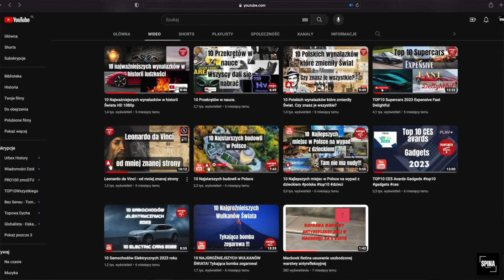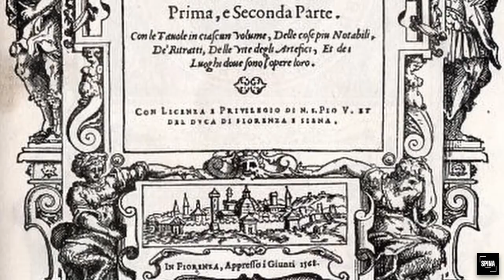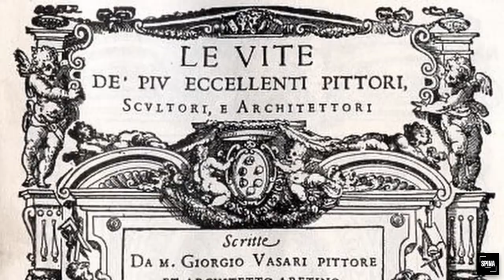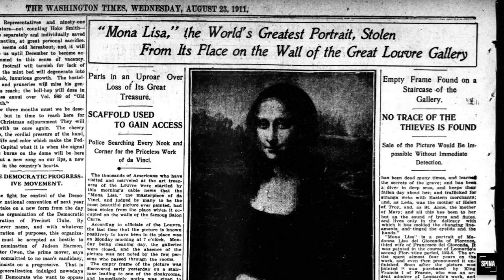DLACZEGO MONA LISA JEST SŁAWNA? Odkrywamy jej sekrety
W tym filmie opowiem Wam gdzie tkwią sekrety obrazu Mona Lisa Leonarda Da Vinci  i dlaczego ten obraz jest taki sławny

0:00 Wstęp
0:36 Historia Powstania Obrazu Mona Lisa
5:18 Dlaczego Mona Lisa Jest Sławna
8:00 Zakończenie